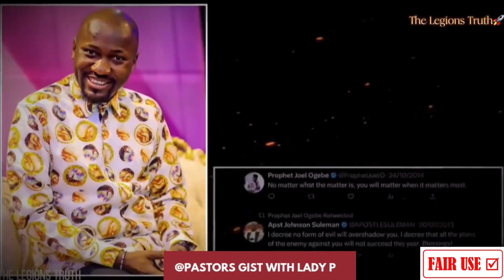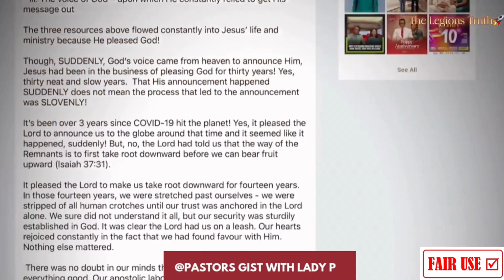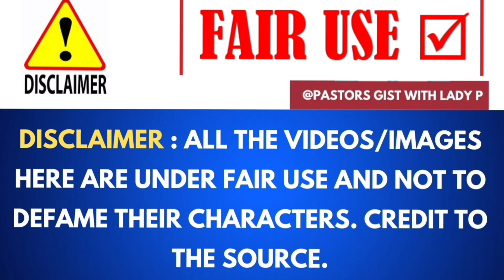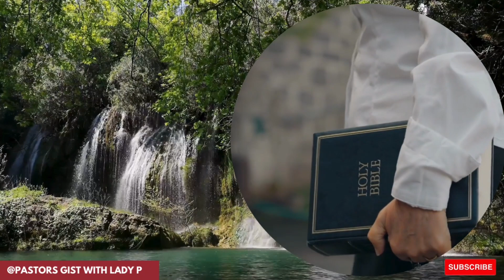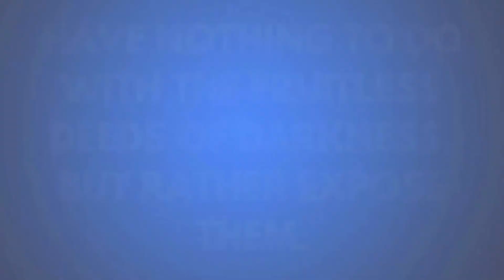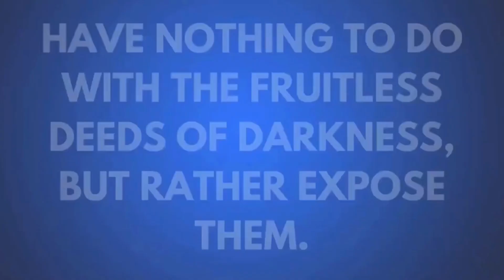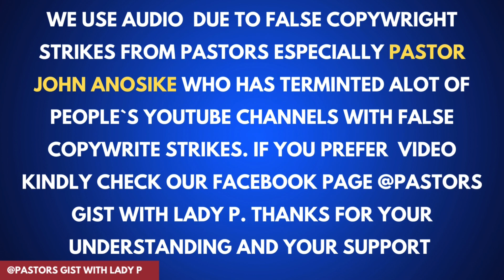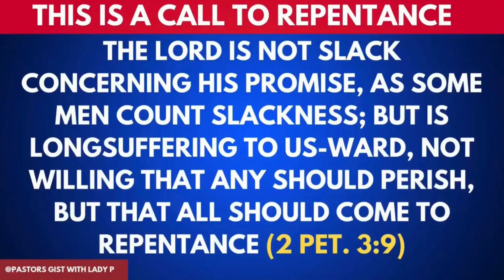APOSTLE AROME OSAYI RAN AWAY FROM APOSTLE JOHNSON SULEMAN OVER NUMEROUS SCANDALS?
POSTLE BERNARD KING SENT SERIOUS WARNING TO PROPHET JOEL OGEBE OVER PROPHET UEBERT ANGEL AND PASTOR JOHN ANOSIKE.

APOSTLE BERNARD KING SENT SERIOUS WARNING TO PROPHET JOEL OGEBE OVER PROPHET UEBERT ANGEL AND PASTOR JOHN ANOSIKE.